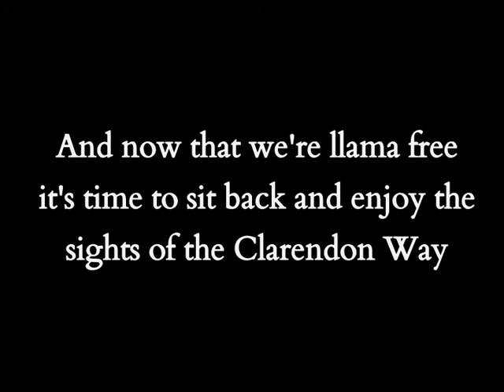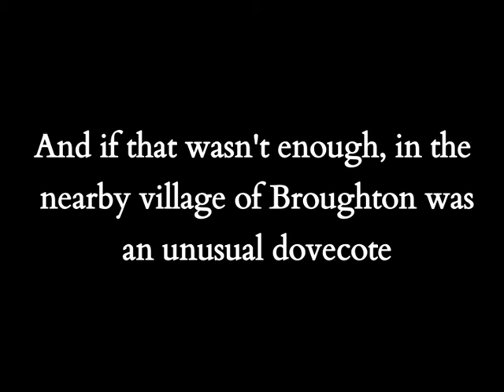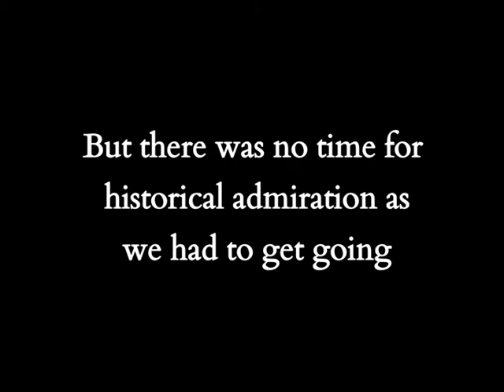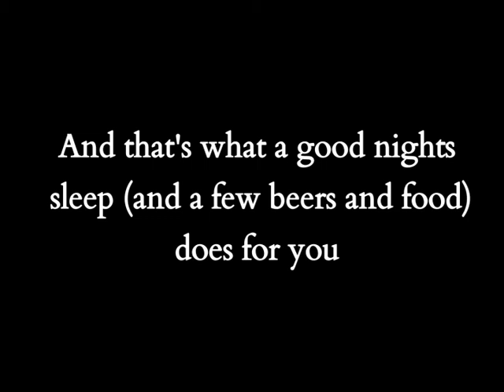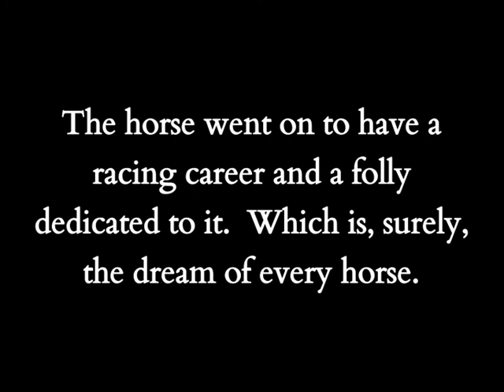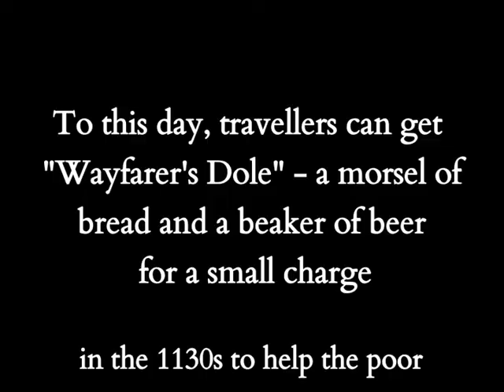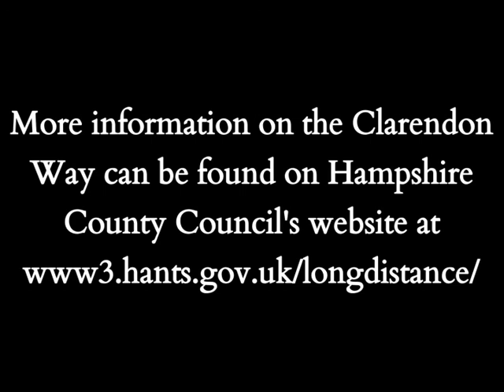The Clarendon Way - a little dinky long distance path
During an unseasonably mild November weekend, Catherine and myself walked the 24 mile Clarendon Way.  The route runs between the cathedral cities of Winchester and Salisbury.  And this is what it is like.

For more Rambling Man including details of several long distance walks in the UK and my books, check out